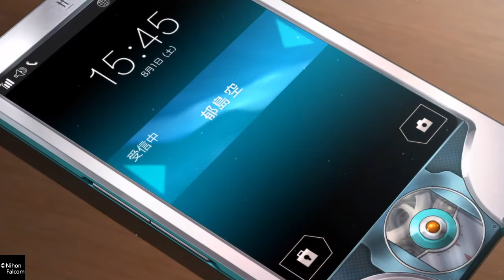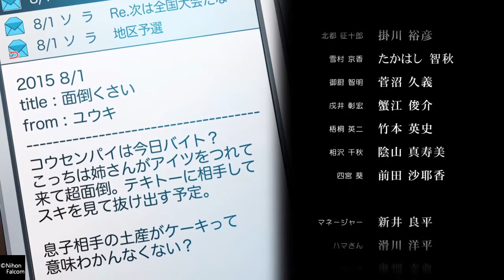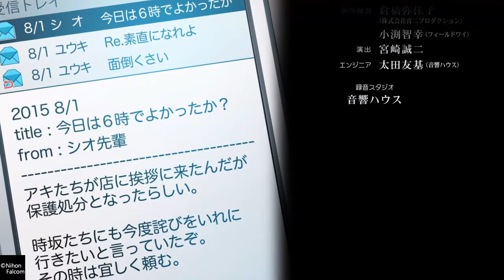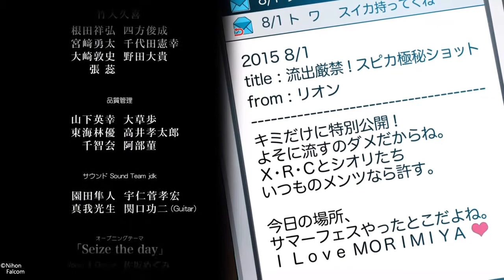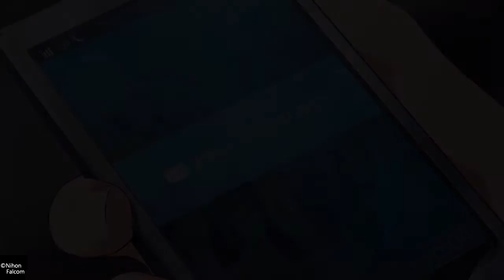【ファルコム40周年おめでとうgameplay】東亰ザナドゥ eX+ GamePlay #91 トゥルーエンディング 「おかえり、シオリ」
東亰ザナドゥ eX+